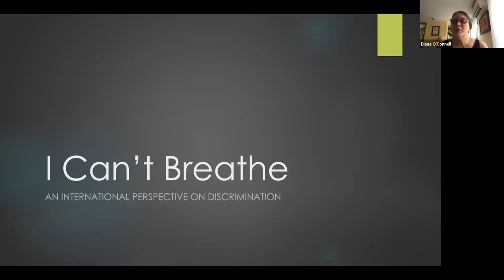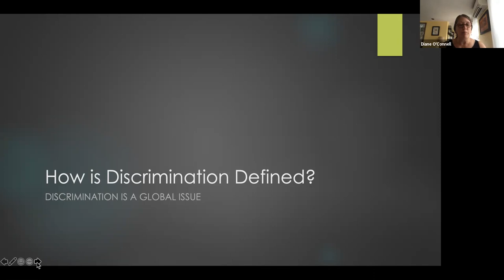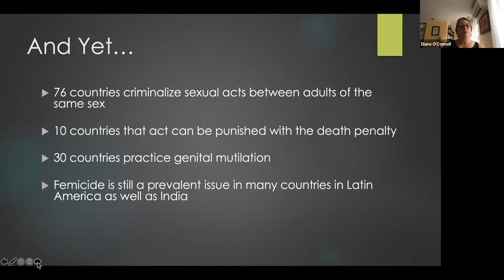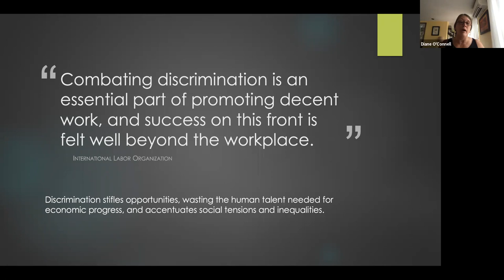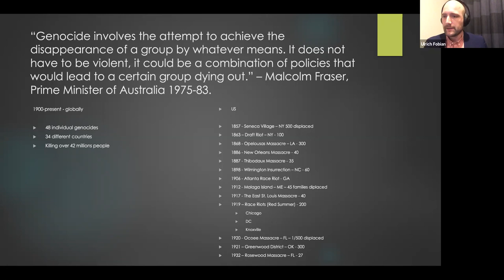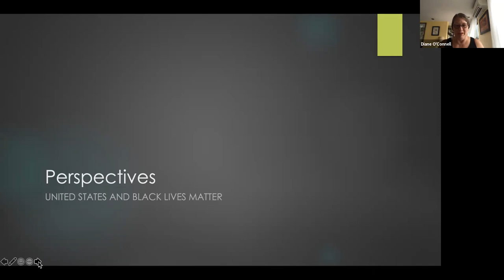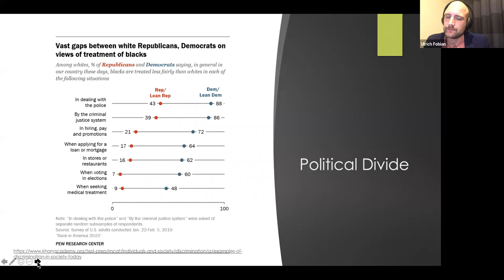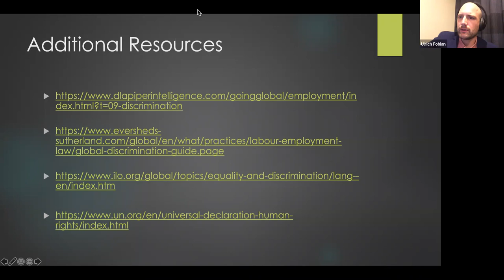Golly What a Day: Breathing Together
A discussion on Black Lives Matter through perspectives and partnership between the United Kingdom, South Africa and the United States.